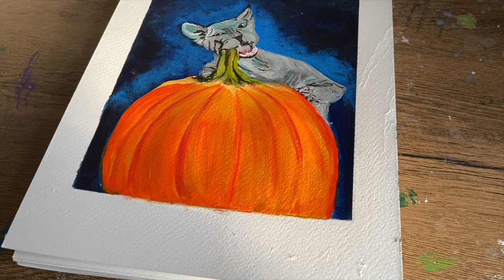How to paint pumpkin and sphynx cat/ halloween acrylic painting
Learn how to paint a pumpkin and a sphynx cat in acrylic paints. Easy step by step instructions to create your own masterpiece.
 colours used:
orange, yellow, grey, black , white, turquoise, pthalo blue.
brushes used:
flat  , liner, round.

Etsy shop